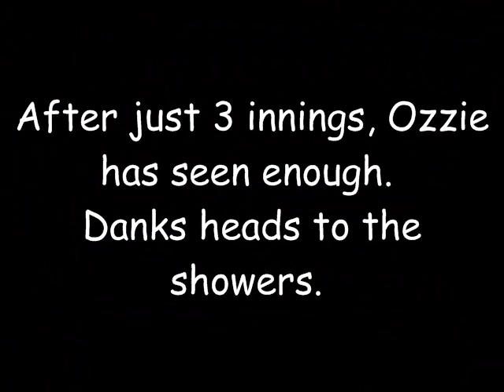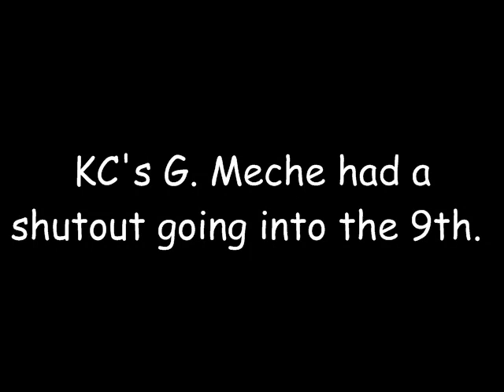kc 8 18